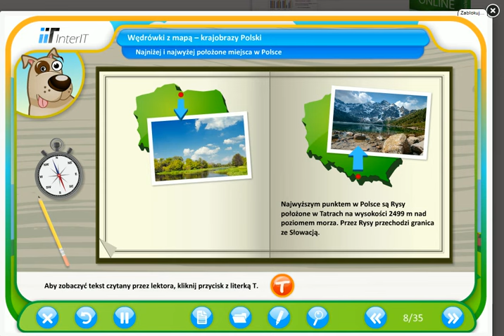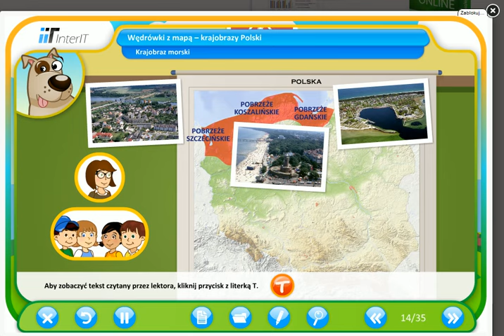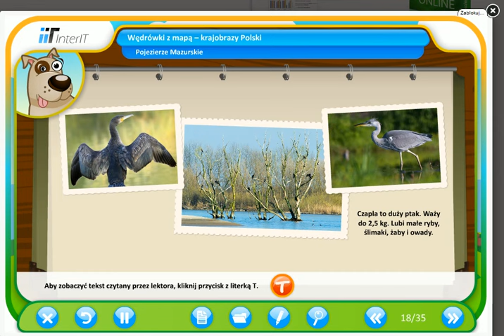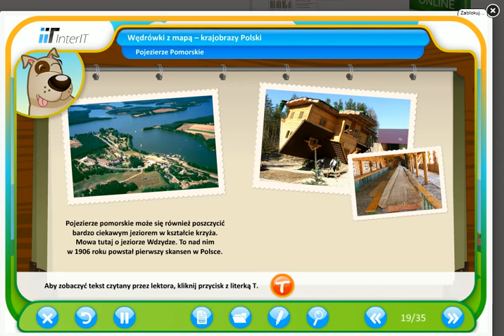Wędrówki z mapą – krajobrazy Polski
Edukacja wczesnoszkolna. Klasa II (cz. 2)